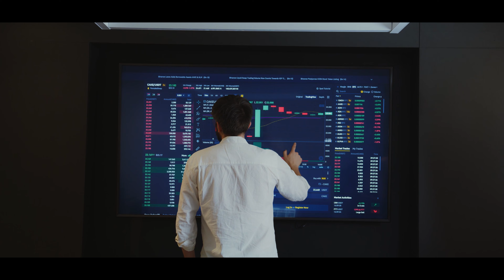Biggest Japanese Investment in India’s History | Japan to invest 42 Billion Dollars in India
India, one of the fastest-growing countries in the entire world has received the largest overseas development aid from Japan. From 2003 to 2017, the amount of aid has increasingly grown. Although not consistently on a year-to-year basis, they still have been the largest recipient of the program. This chart shows how India received far more than any other country.

Don't have Trading account ? And Want To Make One?

Start earning up to 12% interest on your investments with "The 12% Club"

Tripod
Vlogging Tripod
3 Feet Tripod
4.7 Feet Tripod
6 feet tripod: -

Bags
Road Gods